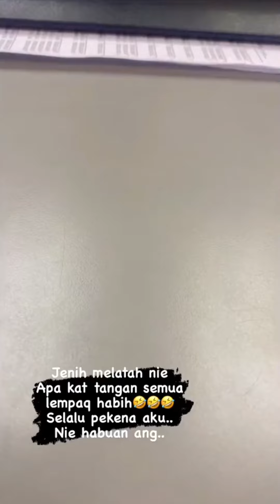Kritikal Lawak Melatah Tak Boleh Bincang (Part 3)